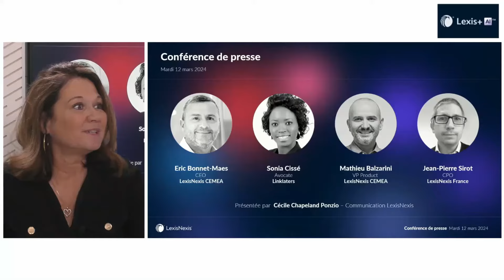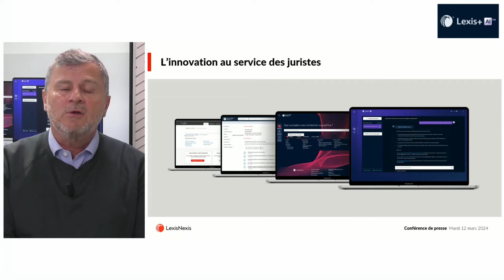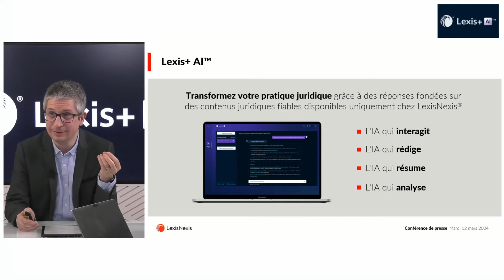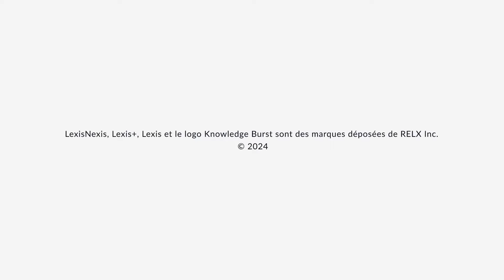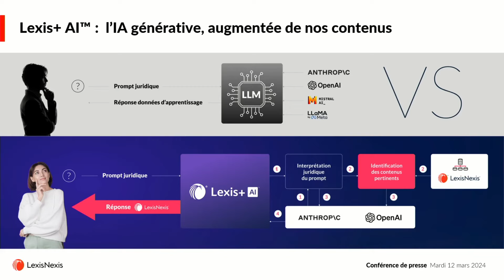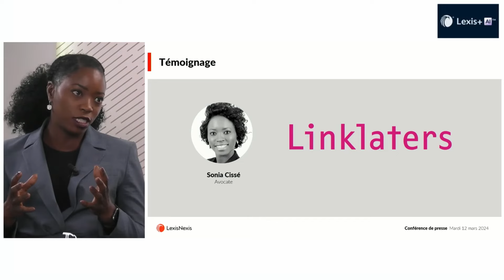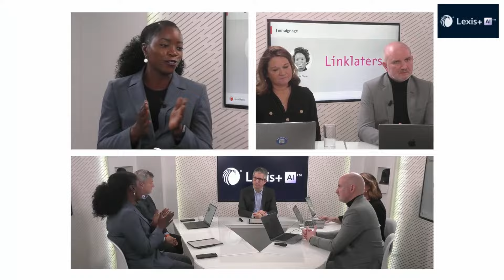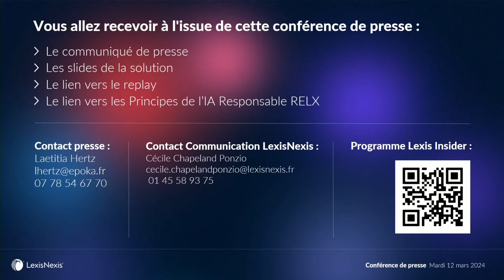Conférence de presse - Lancement Lexis+ AI - Mars 2024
Le 12 Mars 2024 LexisNexis lançait en avant-première sa solution d'IA générative juridique la plus complète du marché : Lexis+ AI

Pour en parler Eric Bonnet Maes, CEO LexisNexis CEMEA - Sonia Cissé Avocate chez Linkelaters, Jean-Pierre Sirot CPO LexisNexis France, Mathieu Balzarini VP product LexisNexis CEMEA et Cécile Chapeland Ponzio, head of Communications LexisNexis.
Retrouvez l'intégralité de la conférence